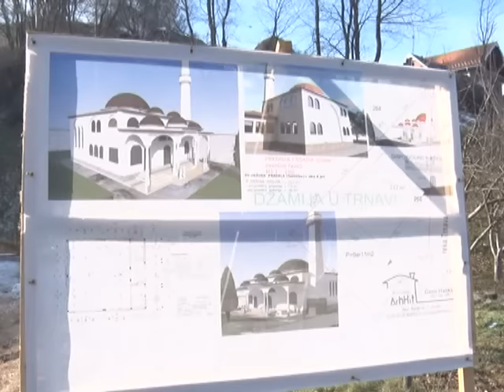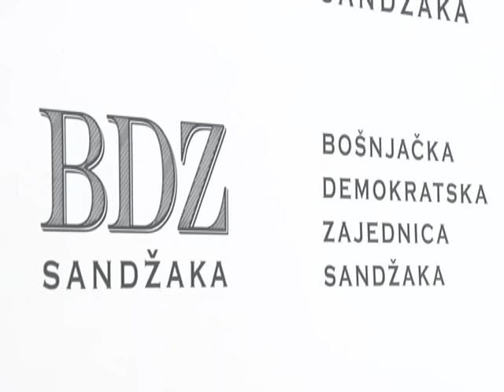Da li postoji diskriminacija u asfaltiranju prema vjerskim objektima?